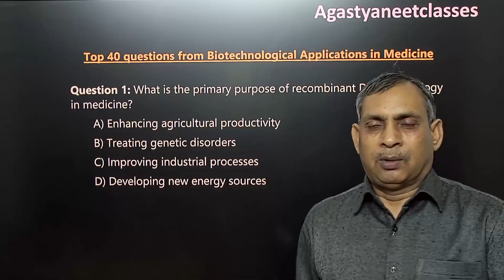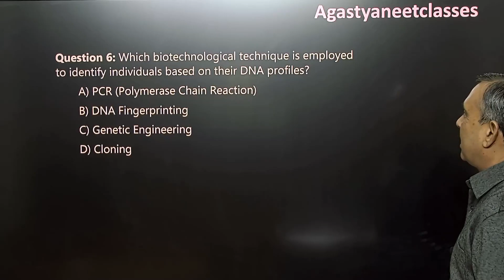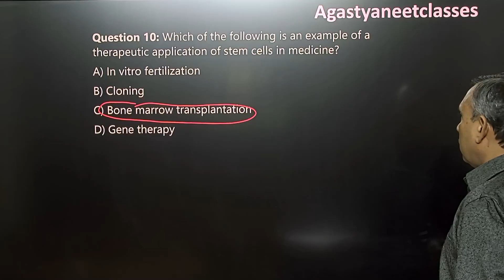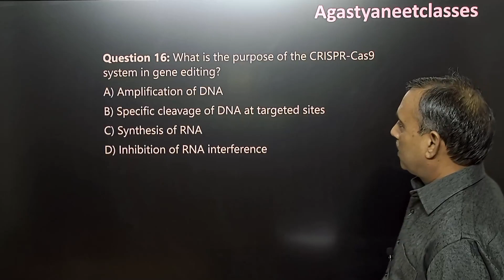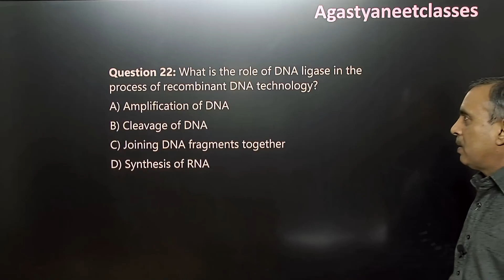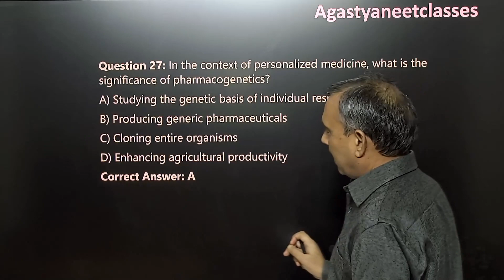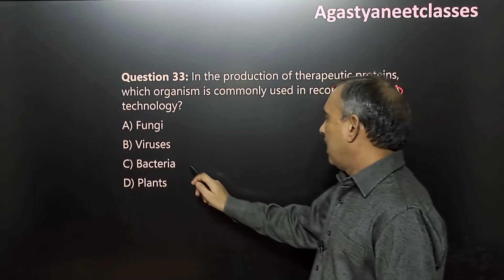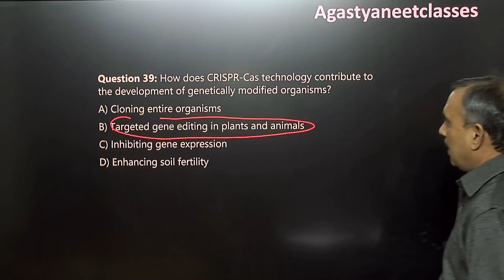Biotechnology : Principles and process | Application in Medicine | Most Important 40 Questions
First Free NEET Classes YouTube course
In this ongoing Raj Karan Sir of Agastya NEET Classes is explaining to you about Application in Medicine questions.

Feel free to spread the world- share the videos with your friends and classmates.